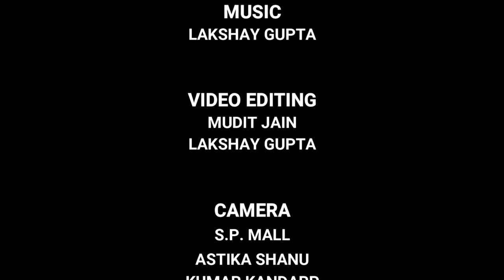Shri Ganpati Aarti | Sukhkarta Dukhaharta | Durge Durghati | Lavthavti Vikrala |Manthan & Pacemakers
The festival of Ganesh Chaturthi has long been a beloved tradition of Maharashtra and is an integral part of the Marathi culture since generations. Join us as we, the students of Rural Medical College, PIMS attempt to capture the myriad of emotions and spiritual fervor that ensues during the festivities through a unique rendition of the Ganpati Aarti! Every aspect of this unique musical masterpiece has been crafted by the students themselves, showing the dedication, respect and love we all share for this unique festival. This is truly more than a mere festival for us. It is an emotion, a priceless heritage of Marathi culture which we cherish with all our heart.

Credits -
Vocalists -
Nikhil Vatsal
Veena Rajagopal
Aditi Amdekar
Lakshay Gupta
Sayali Bagawade
Omkar Sutrale
Supriya Khot
Siddhesh Zilpe

Keyboard - Abhijeet Phadke
Guitars - Shubham Tikaria, Aarish Rane
Bass - Saket Kokaje
Tabla - Sanskar Malani
Mix & Master - Ankur Kapoor
Video Editing - Mudit Jain, Lakshay Gupta

Camera -
S.P. Mall
Astika Shanu
Kumar Kandarp
Rahul Parashar
Mudit Jain
Shreyash Batish
Mihir Trivedi
Ashish Pal
Pankaj Gaikwad
Pranit Shelke

Special Thanks- Dr. Rahul Kunkulol.